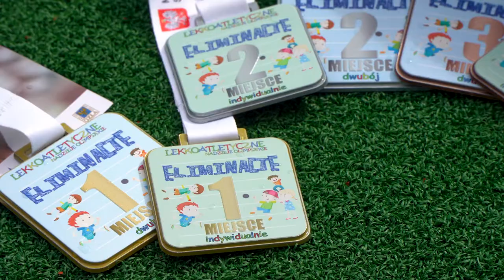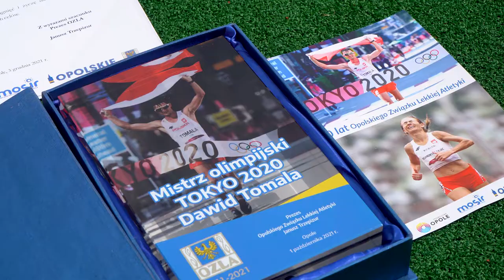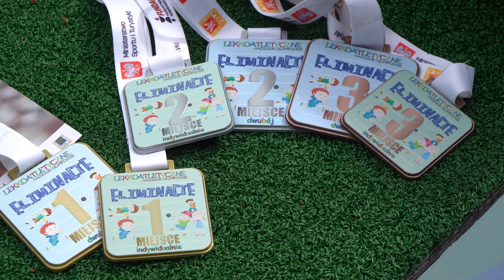Nadzieje olimpijskie w Opolu - nowe zawody lekkoatletyczne dla dzieci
Blisko pół tysiąca dzieci uczestniczyło w Opolskiej edycji nowego programu sportowego "Lekkoatletyczne nadzieje olimpijskie". Z udziałem mistrzów i medalistów olimpijskich na stadionie lekkoatletycznym im. Opolskich Olimpijczyków była i rywalizacja i dobra zabawa.